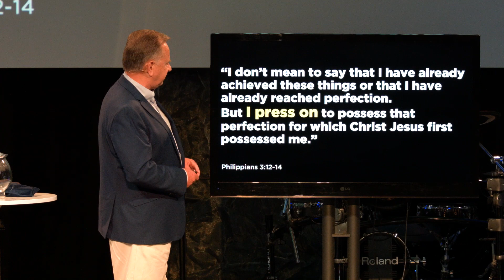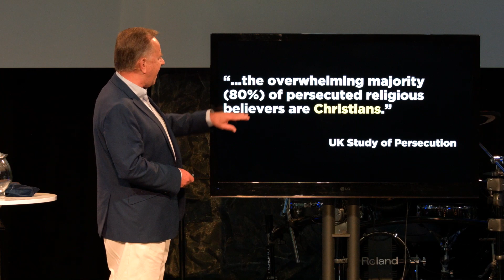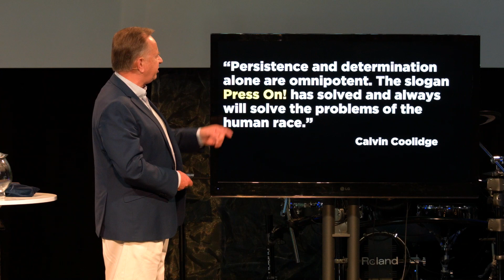The Last Two - Week 2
Pastor Allan's final sermon as Lead Pastor of The Bridge. This week he speaks about staying right with God.

Sunday services at 9:15 & 11am EST

Building irresistible bridges between Jesus and the people of Ottawa.